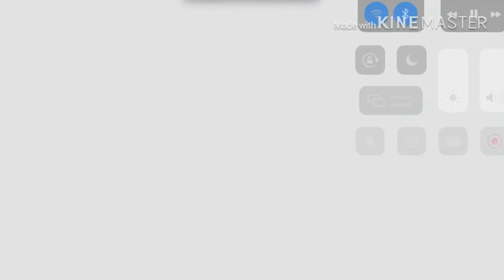Oh My Crab Add Round 1 and Ecuavisa Takeover